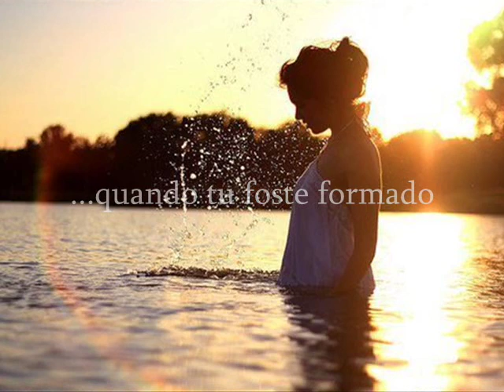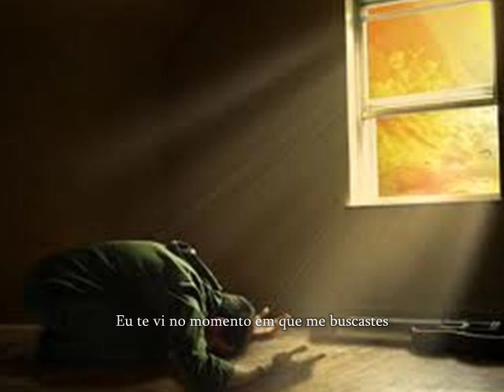Erlon - 'Criança aos meus olhos' :)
'...Deixai as criancinhas, e não os impeça de vir a mim; porque dos tais é o reino dos céus.' Mateus 19:14